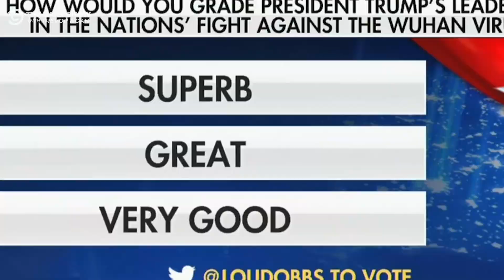Farewell, Lou Dobbs | The Daily Social Distancing Show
Farewell to Lou Dobbs, the most North Korean broadcaster America has ever seen